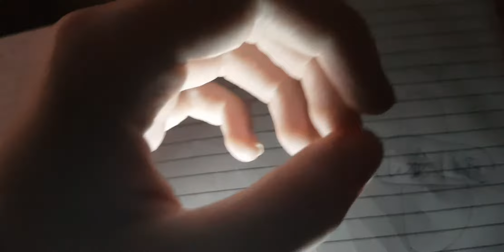MONSTER!!!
From the itv all star Pantomime